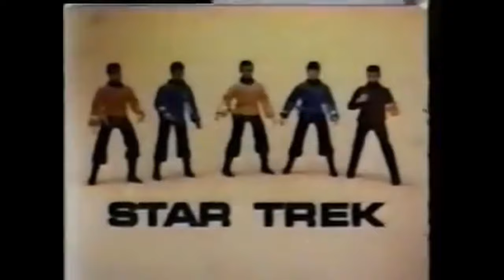Star Trek Commercial Mego Action Figures with Klingon